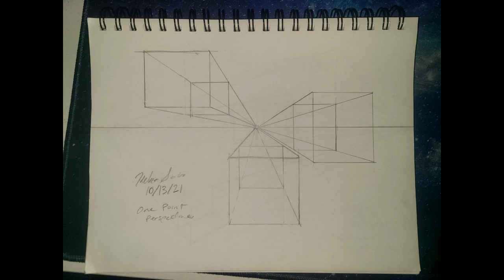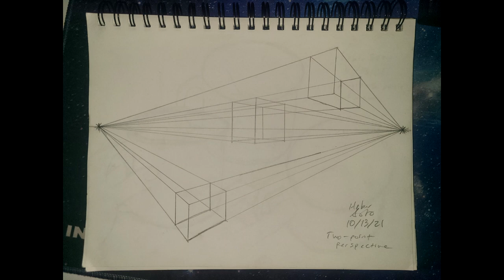Fall 2021 Drawing 1 Sketchbook Assignments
CHECK THE DESCRIPTION FOR THE LIST OF SKETCHES!
A compilation of my sketchbook assignments for this semester. Vegas Pro wasn't cooperating very well while making this, so please excuse any video bugs and glitches.

Week 1
00:00 - 3) Modified Contour Line (graphite)
00:10 - 4) Scribbled Line (felt tip pen)
00:19 - 5) Searching Line Drawing (graphite)
00:28 - 6) Making of a View Finder (cardboard)
00:37 - 7) Drawing a chair looking through the viewfinder (graphite)
00:46 - 8) Positive and Negative Shapes: under the desk (graphite)
00:55 - 9) Positive and Negative Shapes: a plant (graphite)

Week 3
01:04 -  1) Lost & Found Edge (charcoal)

Week 5
01:13 - 1) Frottage (Charcoal)

Week 6
01:31 - 1) Value scales in wet and dry media
01:40 - 2) Chiaroscuro (graphite, eraser)

Week 7-8
01:48 - 1) Perspective Studies (graphite)
02:16 - 2) Preliminary sketches for bathroom assignment (graphite)

Week 10
02:43 - 1) Nature study (pen, ink, brush, water)

Week 11-13
02:52 - 1) Trompe L'oeil: photographic renderings (graphite)
03:01 - 2) Testing Conte

Week 14-15
03:08 - 1) Study of "Head of a Young Man" (graphite)
03:17 - 2) Proportion of the Human Head (self-portrait, graphite)